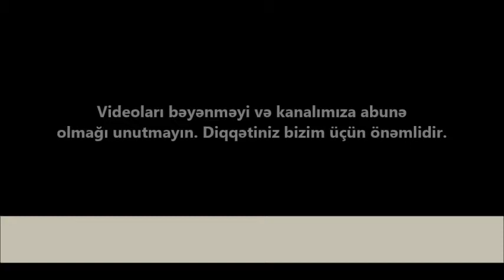Xetaide 4 otaqli (155 kv.m.) Super temirli Menzil SATILIR/Недвижимость в Баку / عقارات في باكو